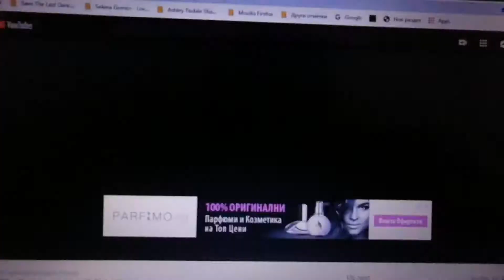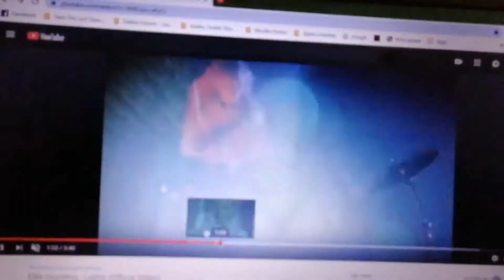Bridgit Mendler - We're Dancing (Fast & Furious 6)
Fast & Furious 6 Scene